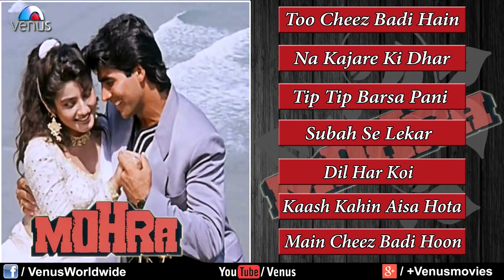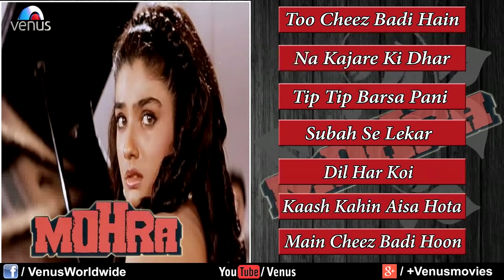Mohra - Hindi Songs | Akshay Kumar, Sunil Shetty, Raveena | JUKEBOX | Too Cheez Badi | Na Kajare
Mohra - Hindi Songs | Akshay Kumar, Sunil Shetty, Raveena
Banner - Trimurti Films Pvt Ltd
Producer - Gulshan Rai
Director - Rajiv Rai

1.Song : Too Cheez Badi Hain
  Singer : Udit Narayan & Kavita Krishnamurthy
  Lyrics : Anand Bakshi

2.Song : Na Kajare Ki Dhar
  Singer : Pankaj Udhas & Sadhna Sargam
  Lyrics : Indivar

3.Song : Tip Tip Barsa Paani
  Singer : Alka Yagnik  & Udit Narayan
  Lyrics : Anand Bakshi

4.Song : Subah Se Lekar
  Singer : Udit Narayan & Sadhna Sargam
  Lyrics : Anand Bakshi

5.Song : Dil Har Koi
  Singer : Kumar Sanu & Alka Yagnik
  Lyrics : Indivar

6.Song : Kaash Kahin Aisa Hota
  Singer : Kumar Sanu
  Lyrics : Anand Bakshi

7.Song : Main Cheez Badi Hoon
  Singer : Kavita Krishnamurthy
  Lyrics : Anand Bakshi